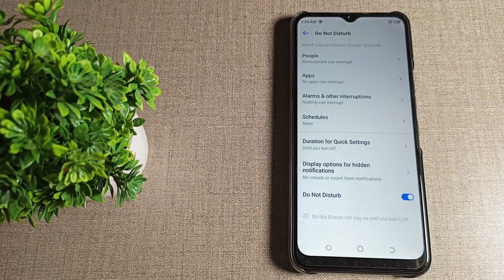How to on dnd mode in Tecno spark 9